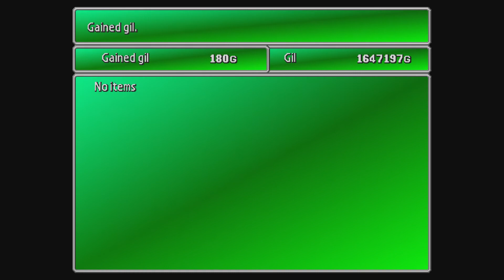Final Fantasy VII Original - Return To Midgar To Northern Cave Tifa Scene (Part 41)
Hello to anyone checking these out. First off I would like to say that these videos are not really meant for viewing as they are for a huge Final Fantasy 7 discussion video that I am working on. So these videos are mainly here for me to use as reference and use in that video. There is no commentary in any of it and there are a lot of pauses in game so I can write down notes.

That all said I will be playing through Final Fantasy 7 Original, Final Fantasy 7 Dirge Of Cerberus, Final Fantasy 7 Crisis Core and Final Fantasy 7 Remake. I will also watch Final Fantasy 7 Advent Children and Final Fantasy 7 Last Order. And I will also be reading any external information or books that I can find. I have already played, watched and read through all of this at least once before but after playing the Remake I decided that I need to talk about this game and series as a whole. I love the Remake and it is the sole inspiration for this video.

In the video I will be breaking down everything about the Remake and going on to discuss the broader view of things, there is a lot going on here so I decided to redo the whole Final Fantasy 7 universe to get it all fresh in my head. And take tons and tons of notes of small details and conversations that I think will come in handy later. Thats about it for this then.